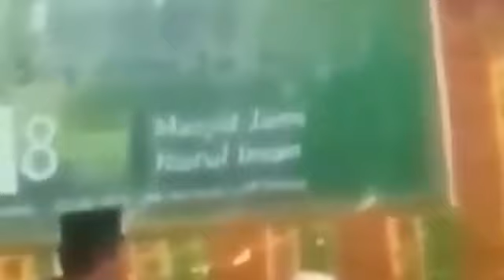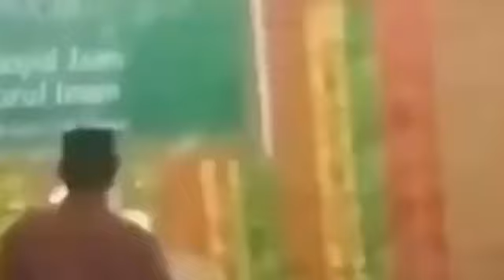viral ustadz yahya waloni diusir dari mesjid 😂😂 sokor 😛😛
Sejumlah jemaah yang ada di luar masjid juga berteriak meminta Yahya Waloni tak memberikan tausiah.

"Saya minta ustaz berceramah tidak usah bawa-bawa politik," teriak seorang jemaah

dijawab yahya waloni
"siapa yang bawa politik ?"

- every video, audio, footage, image etc in this content under term of fairuse, permitted by copyright statue